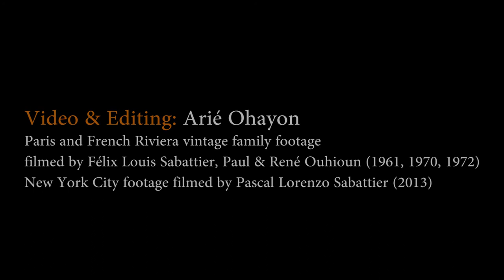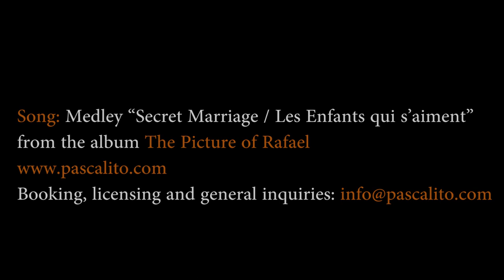Medley: The Secret Marriage (Sting) / Les Enfants qui s'Aiment (Prévert) by Pascalito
Medley: The Secret Marriage  / Les Enfants qui s’Aiment
{Sting - Hanns Eisler / Jacques Prévert - Joseph Kosma}
Pascalito: vocals
Luiz Simas: piano

Recorded and filmed @ Acoustic Studio, Sterling Place. Brooklyn, NY
1940 Steinway grand piano
Engineering: Michael Brorby - Mastering: Alan Silverman
Video & Editing: Arie Ohayon
Vintage family footage of Paris and the French Riviera filmed by Felix Louis Sabattier and Paul Ohayon. NYC footage filmed by Pascal Lorenzo Sabattier.

Sampled from Pascalito's upcoming album "The Picture of Rafael"

"The Secret Marriage" (1987) is an English adaptation written by Sting, based on 1942 German song "An den Kleinen Apparat" by lyricist Bertolt Brecht and composer Hanns Heisler from the Hollywood songbook. "Les Enfants qui s'Aiment" (Children in Love) written by French poet Jacques Prévert and Hungarian pianist Joseph Kosma was originally featured in Marcel Carné’s 1946 film "Les Portes de la Nuit {Gates of the Night}

Lyrics:

No earthly church has ever blessed our union
No state has ever granted us permission
No family bond has ever made us two
No company has ever earned commission

No debt was paid no dowry to be gained
No treaty over border land or power
No semblance of the world outside remained
To stain the beauty of this nuptial hour

The secret marriage vow is never spoken
The secret marriage never can be broken

Les enfants qui s'aiment s'embrassent debout contre les portes de la nuit
Et les passants qui passent les désignent du doigt
Mais les enfants qui s'aiment ne sont là pour personne

Et c'est seulement leur ombre qui tremble dans la nuit,
Excitant la rage des passants
Leur rage, leur mépris, leur rire et leur envie
Les enfants qui s'aiment ne sont là pour personne

Ils sont ailleurs bien plus loin que la nuit
Bien plus haut que le jour
Dans l'éblouissante clarté de leur premier amour.

No flowers on the altar
No white veil in your hair
No maiden dress to alter
No bible oath to swear
To swear (spoken)

The secret marriage never can be broken, broken

Les enfants qui s’aiment….